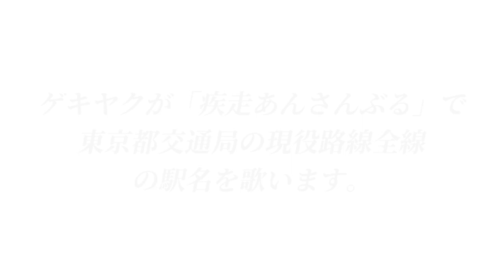【駅名動画リメイク】ゲキヤクが「疾走あんさんぶる」で都営地下鉄(浅草線・三田線・新宿線・大江戸線)・都電荒川線・日暮里舎人ライナーの駅名を歌い切ります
KC-26
Total-64

AF2021の時に計画されたMiyafu×獣 猫のリメイク動画です

相手様はボクの動画の四季刻歌で埼京線+αの駅名の動画をリメイクしてくださいました。

画像
Wikipedia
かじがや様
コウルド様
わかきゅー様